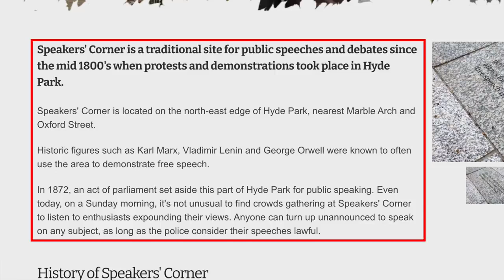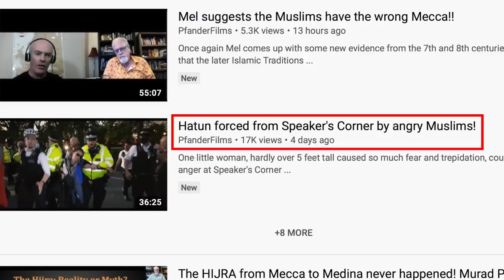Speakers' Corner Is Now Shariah Corner Hatun Tash Removed for Blasphemy